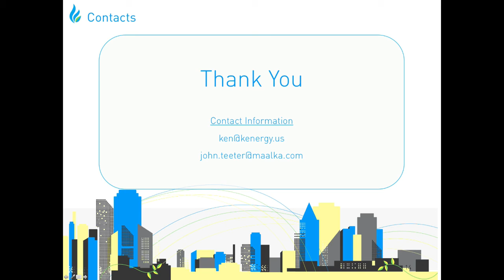2017 02 10 Local Government Challenge Webinar Value Proposition